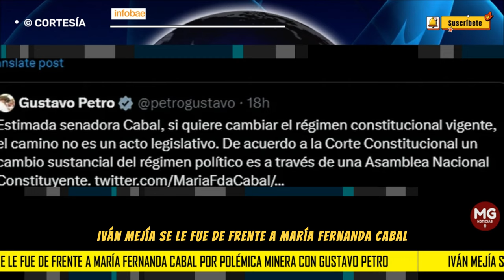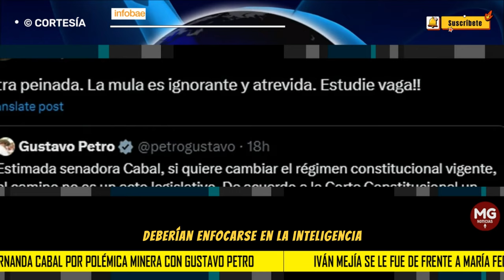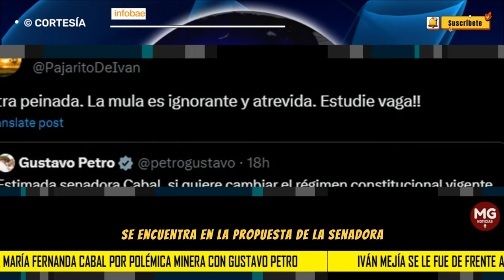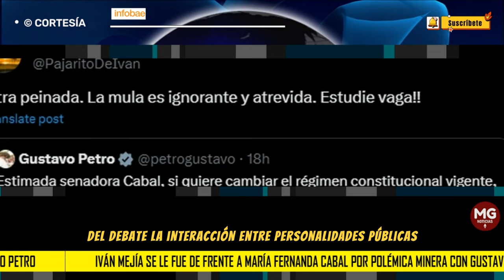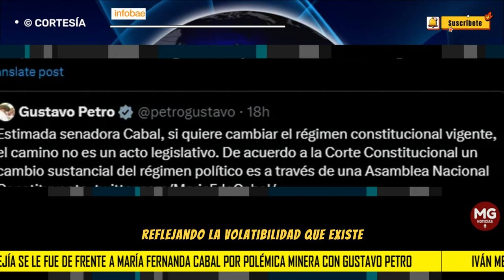📢 IVÁN MEJÍA SE LE FUE DE FRENTE A MARIA FERNANDA CABAL POR POLÉMICA MINERA CON GUSTAVO PETRO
El comentarista deportivo usó palabra descalificadoras para defender al presidente Gustavo Petro de las acusaciones de la senadora del Centro Democrático
INFOBAE